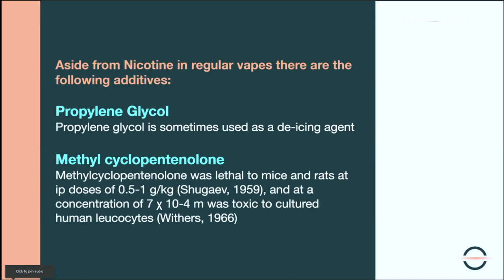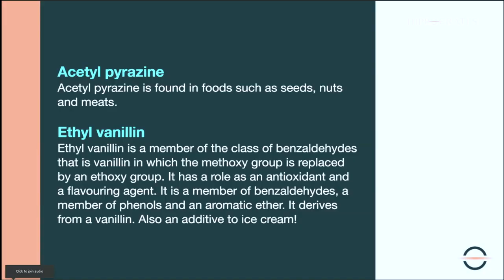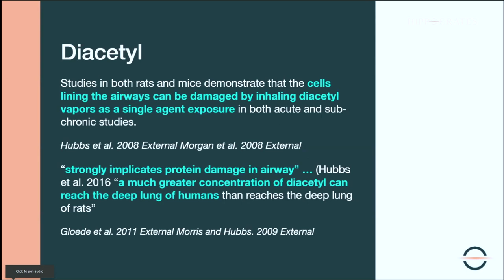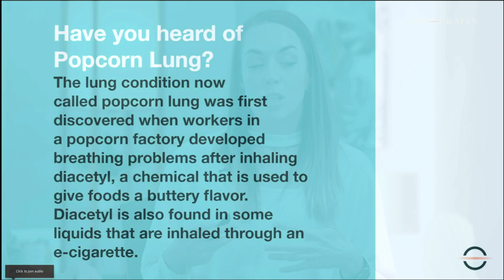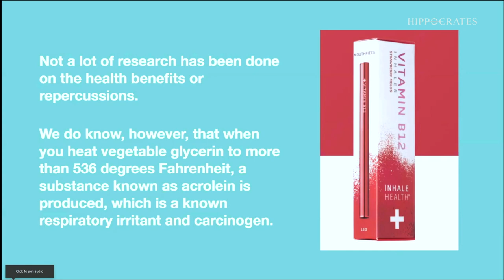Lifestyle Debunk : Is Vaping Safe for You? | Brian Clement Ft. Lindsay Johnson